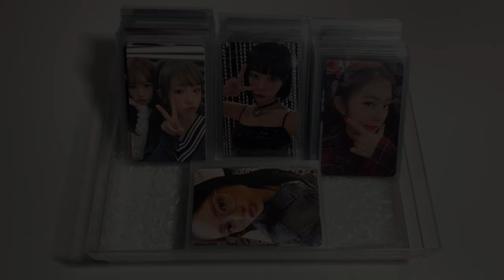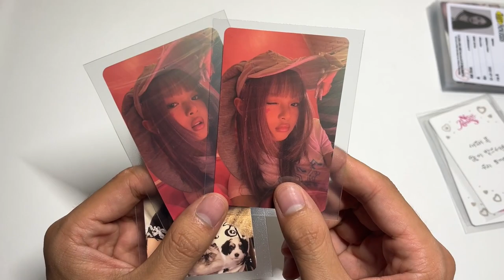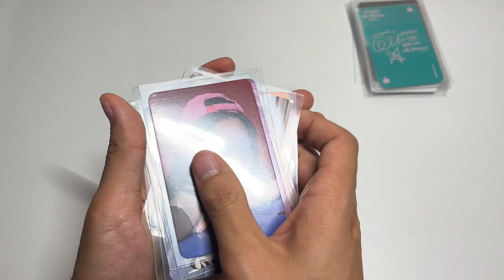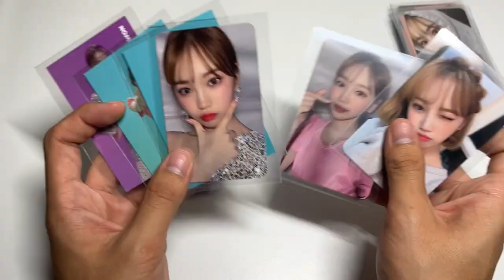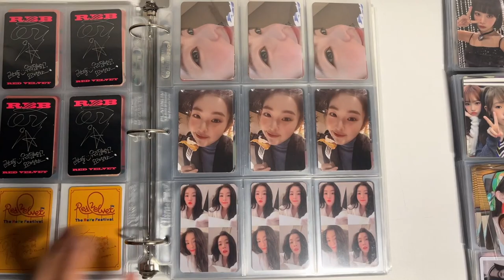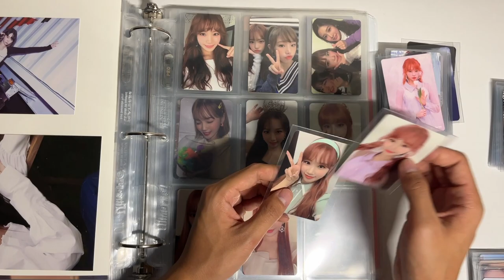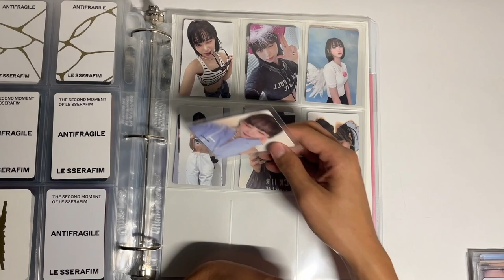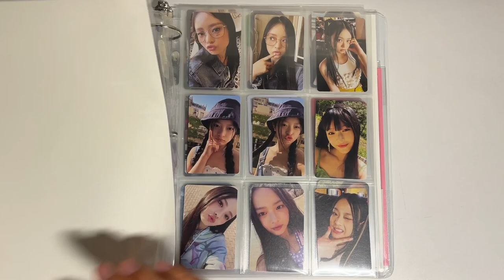✰ kpop photocard haul & binder organization ✰ 80+ red velvet, lesserafim/iz*one, new jeans cards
k-collect: zimzalabih

been a minute and really procrastinated on posting lol but here's this video :-D

timestamps:
0:00 intro
1:30 hanni haul
4:21 irene haul
8:14 chaewon (iz*one haul)
11:57 chaewon (lsfm haul)
14:37 storing photocards & random talk/life updates
27:06 outro

materials i use:
individual card sleeves
9-pocket pages
2-pocket pages
3-pocket pages

background music from- LuKremBo